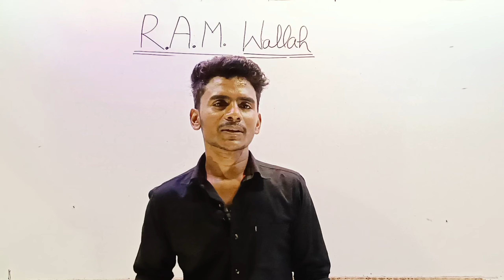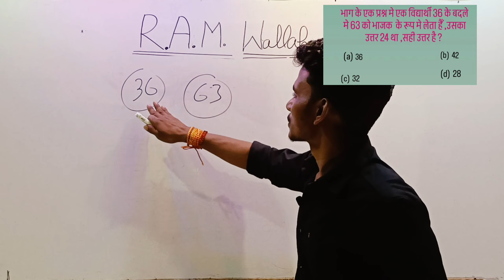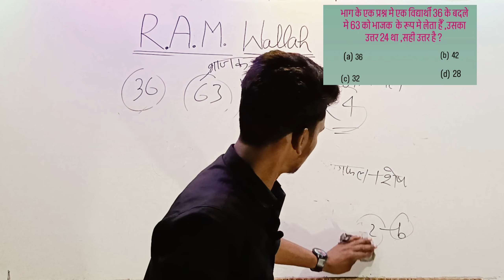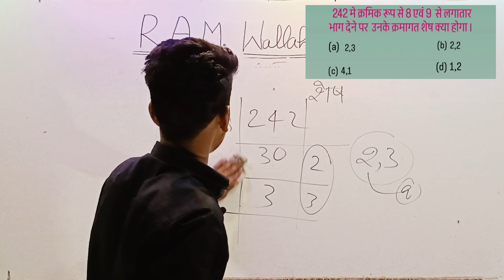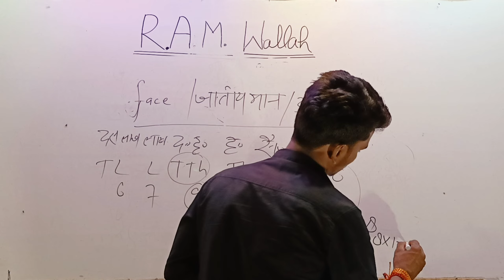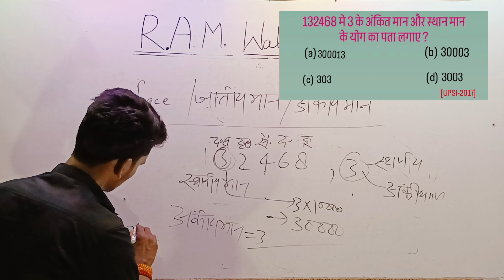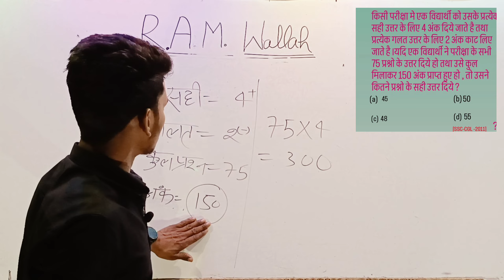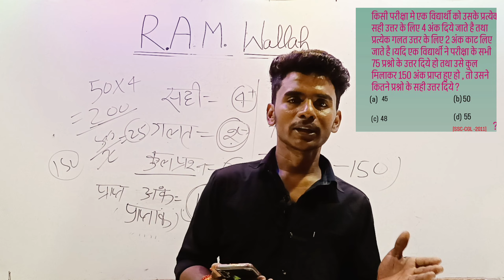विविध प्रश्न संख्या पद्धति से। important questions , CLASS-1, UP POLICE CONSTABLE REE EXAM 2024, RAM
Important questions in number system ।
uppolice_math_by_kuldeep_sir
मेरे प्यारे भाइयों-बहनों और दोस्तों आप सभी लोगों अपने इस परिवार @reasoningmathwallah को‌ ज्यादें से ज्यादें like करें और इस video को फैला दो teligram, fecebook, whatsapp group, Instagram and, Twitter पर और अपने भाई के मुहिम से जुड़े और अपने इस परिवार को @reasoningmathwallah को अपने सभी दोस्तों और भाईयों को जोड़े
YouTube pr पर @reasoning & Math wallah से जुड़े और अपना अमूल्य योगदान दे ... धन्यवाद 🙏🙏♥️♥️👍
इस‌ परिवार से आप‌ SSCGD,uppolic, railwaygtoupd,ssc , और सभी प्रतियोगी परीक्षाओं की बेहतरीन तरीके से तैयारी करें
     धन्यवाद आपका 🙏🙏♥️
suoer tet
tricky math
@railwau group d
ssc GD